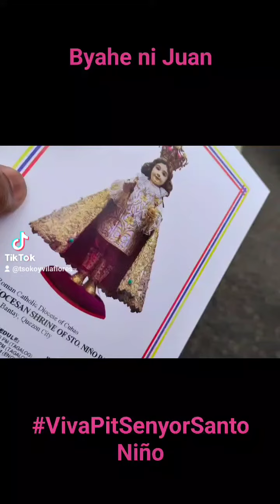VivaPitSenyorSantoNiño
Byahe ni Juan - DeoGracias AdMajoremDeiGloriam VivaPitSenyorSantoNiño Dalangin ko na ako'y biyayaan ng kapakumbabaan, pagtalima punung-puno ng pagtitiwala sa Ama. kapit iamblessed iamloved misyoneronglingkod LOVEVACCINE ctto for the background music